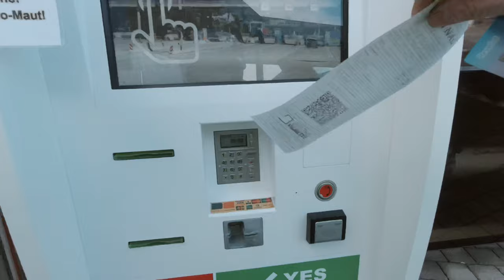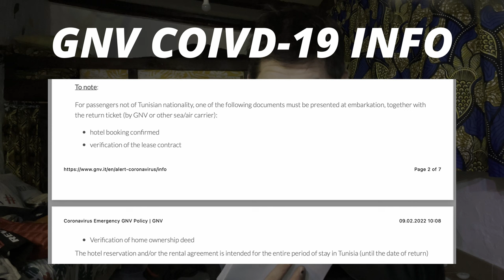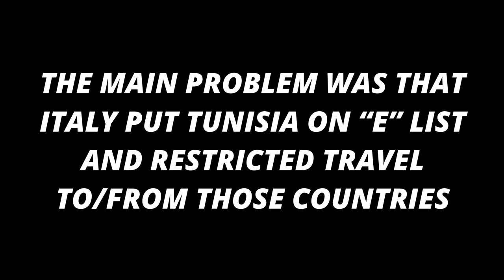Tunisia #1: How I was NOT allowed to board GNV ferry in Italy!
The first episode from my Tunisian expedition can't be about anything else than “how I managed NOT to board the ferry to Tunisia”

Combination of my incomplete research and the fact that the GNV ferry operator information was also incomplete lead to situation where I was denied boarding.

But the adventure goes on! I've traveled through the whole Europe in freezing cold not to turn around hitting the first obstacle. I quickly found and alternative plan, which will give me some time to prepare for 2nd Tunisian attempt.

Chapters:
00:00 Preparation
00:57 Teleportation to Trento
03:19 Trento to Genoa
04:26 (NOT)boarding the ferry to Tunisia
05:00 Explanation what went wrong
08:11 Plan B